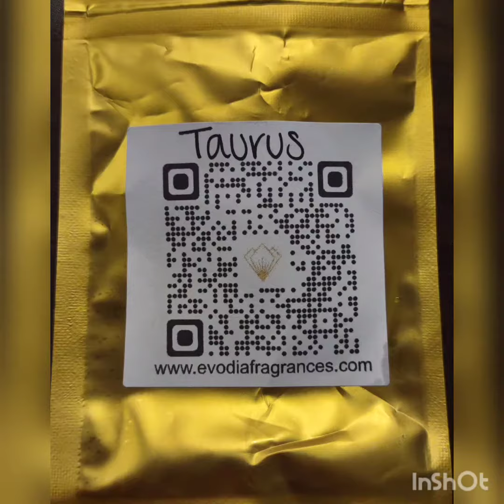This was my first time trying Evodia Fragrances & I've been hooked ever since!